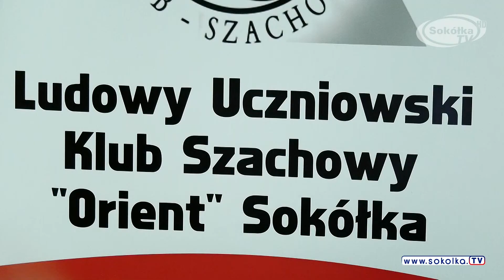VIII Międzynarodowy Kresowy Festiwal Szachowy w Sokółce